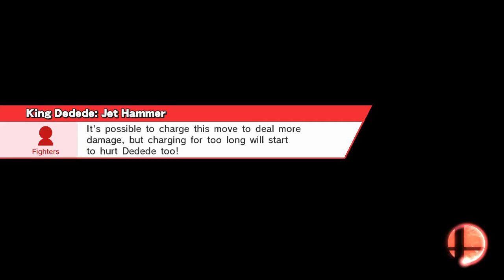S@X Wii U 104 - JDawg (Dedede) vs Blur (Falcon) - Smash 4 Customs - Winners Bracket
If you would like to be featured in a video or want to play online, add my NNID vgbc_tantalus and make sure to tune in every tuesday as Smash @ Xanadu where I play regularly